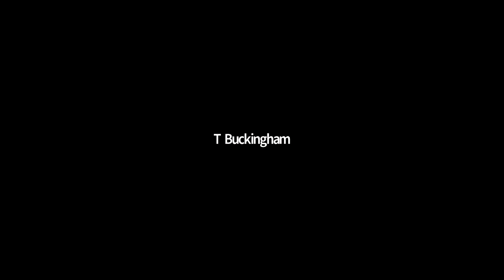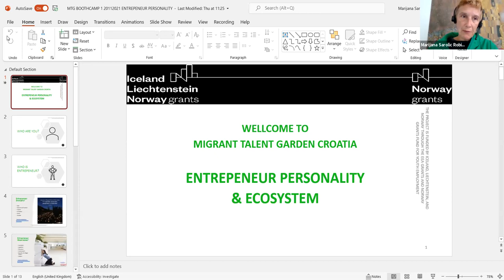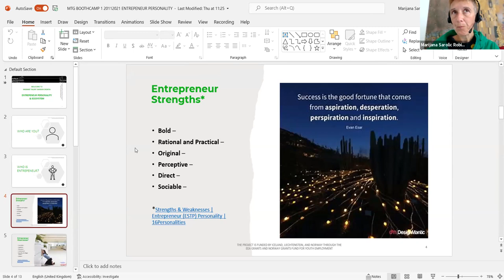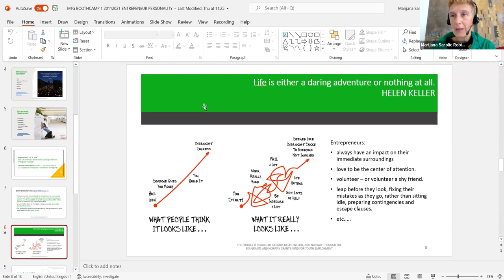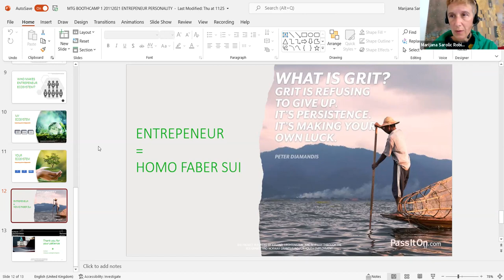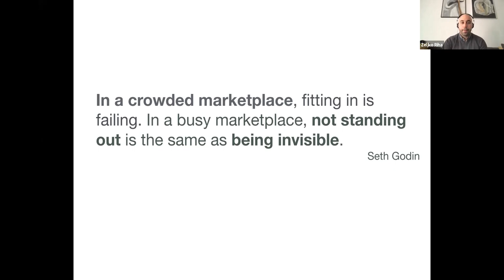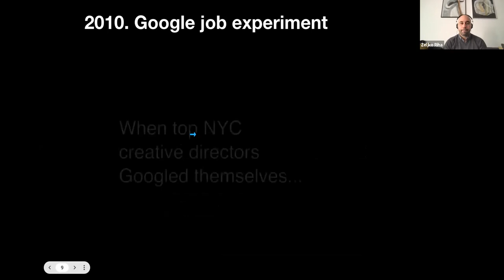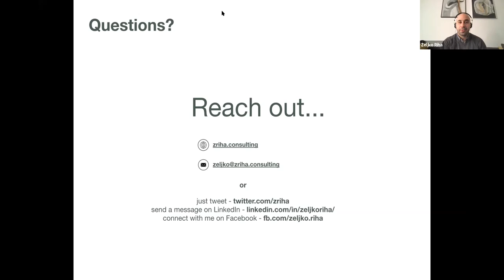Migrant Talent Garden Incubator, first Bootcamp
Lectures:

Entrepreneur personality and ecosystem
Introduction to marketing